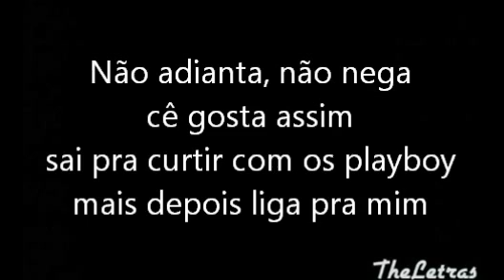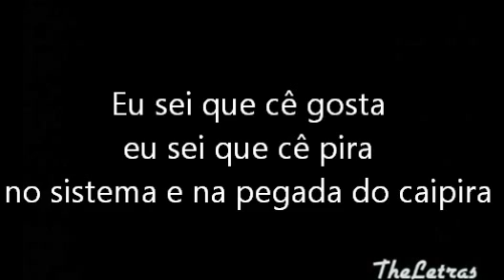Loubet - Pegada Do Caipira ( Letra )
VÍDEO NOVO!!